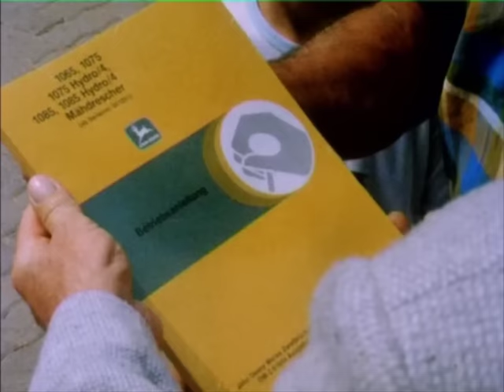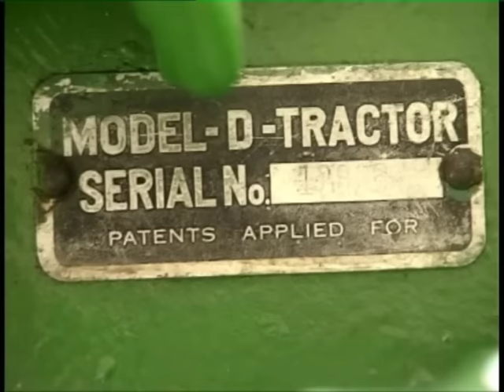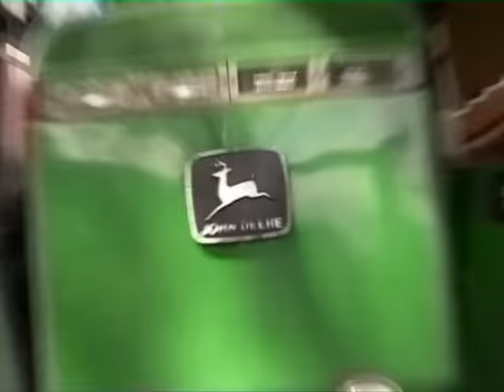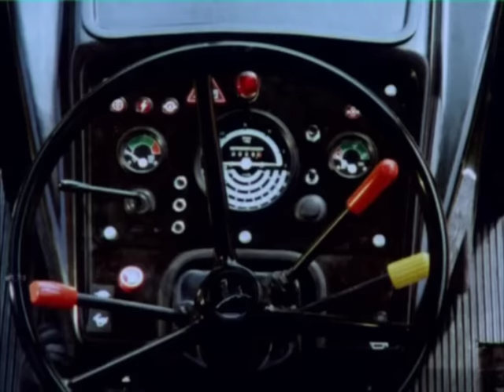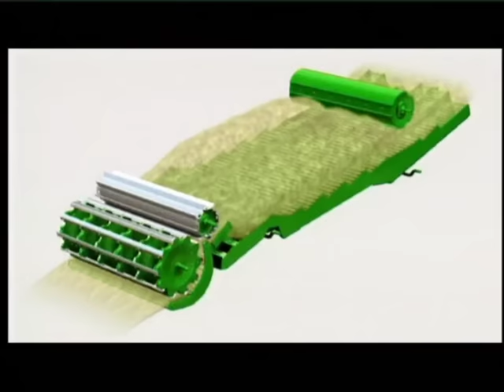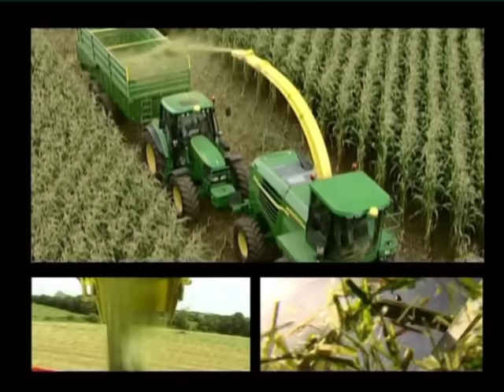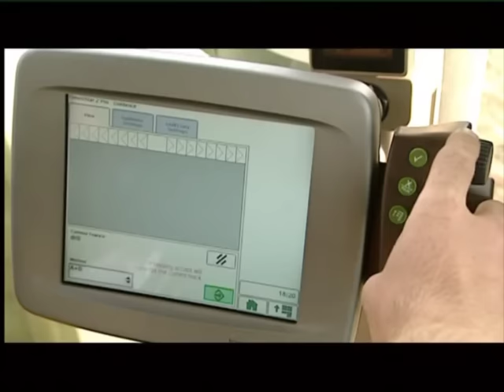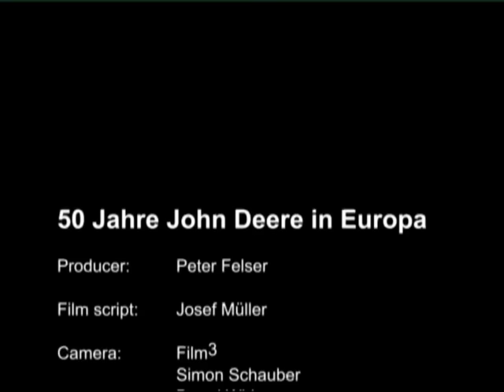50 Jahre John Deere in Europa